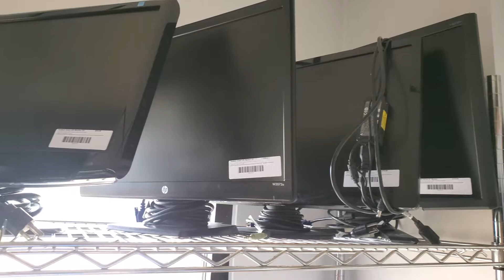We have many monitors available to purchase from our store inventory! (1080P, 60FPS)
This video shows all of the monitors (VGA + HDMI) that we have available for purchase in our electronics shop.

Frizzi Customs Electronics Shop in Bellaire, Ohio.

We are open Monday through Friday from 9AM to 5PM EST